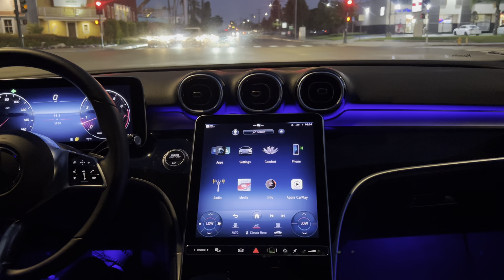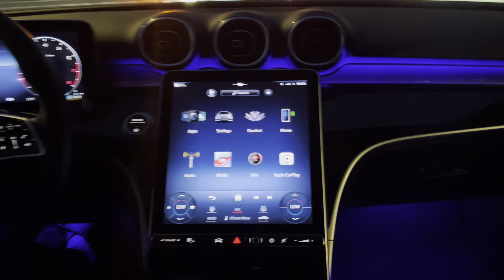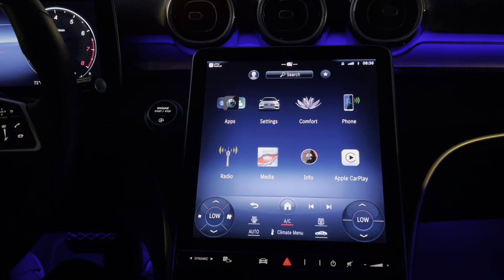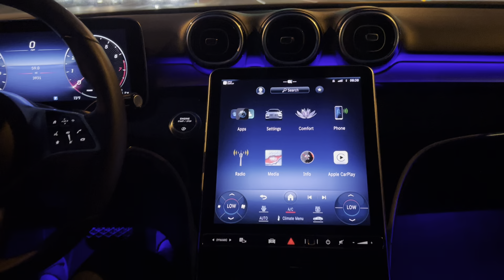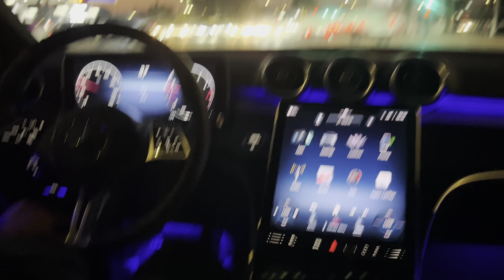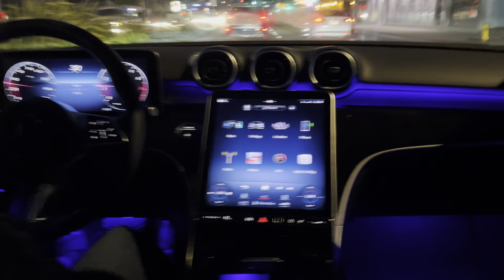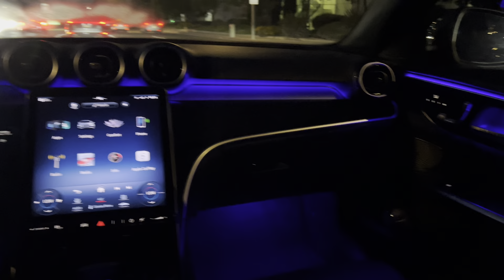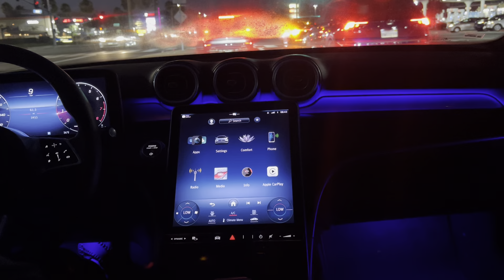Mercedes Benz C 300 2024 review de el interior de el carro.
Aqui les dejo una mirada al interior de el C 300 de Mercedes Benz.
No se toco la pantalla por que solo es un review superficial.
Espero les halla. gustado y lo disfruten como yo disfrute grabarlo.